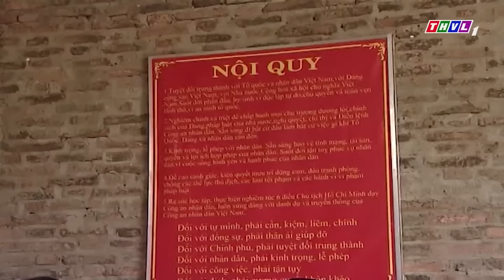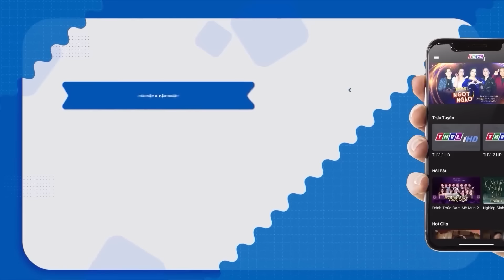Phim Tình Cảm Tâm Lý Xã Hội 2023 - VỰC THẲM TÌNH YÊU Tập 31 - Phim Tình Cảm💜Phim Việt Nam Hay Nhất